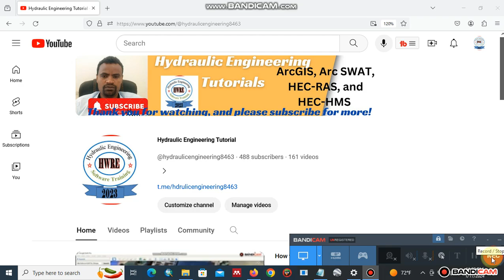How to measure the length of a river with multiple points in Google Earth Pro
To Measure the Length of a River with Multiple Points in Google Earth Pro:hydropower @energyxsustainableenergyde4754 renewableenergy #@hydraulicengineering8463 @hydraulicengineering8463
   1.Open Google Earth Pro: Locate and launch the Google Earth Pro software on your computer.
   2. Navigate to the River Source: Use the search bar or zoom/pan controls to find the starting point of the river you want to measure.
    3.Activate the Ruler Tool: Click the "Tools" menu and select "Ruler." A new window with measurement options will appear.
   4. Choose "Path" and Mouse Navigation: In the "Ruler" window, select the "Path" tab and ensure "Mouse Navigation" is checked.
   5. Set Measurement Unit: Choose your preferred unit of measurement (e.g., meters, kilometers, etc.) from the dropdown menu.
    6.Trace the River Course: Click and hold the left mouse button to start your path measurement. 7.Carefully trace the river's meandering course, adding points wherever there are significant bends or changes in direction.
    8.Complete the Path and View Distance: Release the mouse button once you reach the river's end point. The total length of the measured path will be displayed in the "Ruler" window.
   9.Save the Measurement (Optional): Click "Save" and enter a descriptive name for your measurement if you want to keep it for future reference. It will be listed under "Places" in the left-hand panel.